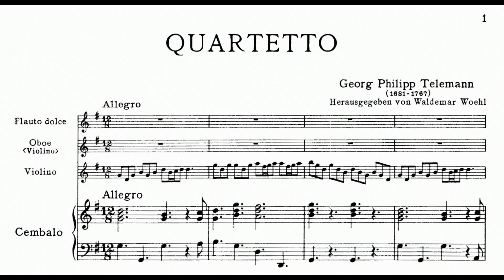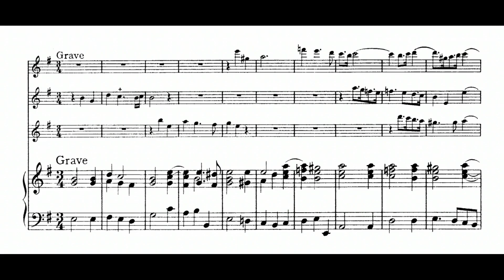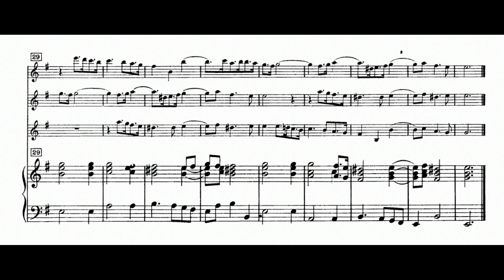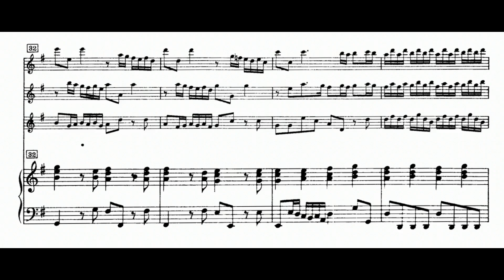Georg Philipp Telemann: Sonata for Flute, Oboe, and Violin, TWV 43:G6 (17XX)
00:00 - I. Allegro
03:05 - II. Grave
05:13 - III. Allegro
Bassoon: Paul Hongne
Flute: Jean-Pierre Rampal
Oboe: Pierre Pierlot
Harpsichord: Robert Veyron-Lacroix
Violin: Maurice Gendre
Year of Recording: 1952
"Georg Philipp Telemann was born in Magdeburg, the son of a Lutheran deacon who died in 1685, leaving the mother to raise their three children alone. The youth showed remarkable talent in music but was temporarily discouraged in his chosen pursuit by Puritan Lutherans, who told Telemann's mother that he would turn out no better than "a clown, a tightrope walker or a marmot-trainer." In opposition to his mother's wishes, Telemann continued to study in secrecy until she relented, allowing him to train under the highly respected Kantor Benedict Christiani at the Old City School.

Telemann began to write music from childhood, producing an opera, Sigismundus, by age 12. He was sent away to Zellerfeld in 1694; at the age of 20, the composer resolved to study law in Leipzig, but a chance meeting in Halle with 16-year-old Georg Friedrich Handel appears to have drawn him back to music. Telemann began writing cantatas for a church in Leipzig and quickly became a local celebrity. In 1702, he was named director of the Leipzig Opera, and over the next three years, he wrote four operas specifically for this company. Early on, Telemann's career was marked by sharp contrasts, both professionally and personally. In 1705, he became the Kapellmeister in Sorau, now part of Poland, only serving three years before moving on to the court in Eisenach (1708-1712). In 1712, Telemann accepted an appointment in Frankfurt to the post of Kapellmeister at the Church of the Barefoot Friars and as director of municipal music. Telemann married Amalie Eberlin in 1709, who died in childbirth during the first year of their union. Telemann remarried in 1714 to Maria Katharina Textor, whose gambling addiction was so bad the citizens of Hamburg took up a collection in order to save the couple from bankruptcy. Later, Telemann's second spouse would abandon him in favor of a Swedish military officer.

In 1721, Telemann's opera Der geduldige Socrates was performed in Hamburg. That same year, Hamburg's officials awarded Telemann the positions of Kantor of the Johanneum and musical director of the city's principal churches. In doing so, Telemann accepted the responsibility of writing two cantatas for every Sunday, a new Passion setting annually, and contributing music to a wide variety of liturgical and civic events. Telemann readily met these obligations and in 1722 accepted the directorship of the Hamburg Opera, serving until its closure in 1738.

Telemann was also one of the first composers to concentrate on the business of publishing his own music, and at least forty early prints of his music are known from editions which he prepared and sold himself. These published editions were in some cases extremely popular and spread Telemann's fame throughout Europe; in particular, the Der Getreue Musik Meister (1728), Musique de Table (or Tafelmusik, 1733), and the 6 Concerts et 6 Suites (1734) were in wide use during the composer's lifetime. Starting in the 1740s until about 1755, Telemann focused less on composition, turning his attentions to the study of music theory. He wrote many oratorios in the mid-1750s, including Donnerode (1756), Das befreite Israel (1759), and Die Auferstehung und Himmelfährt Jesu (1760). Telemann's long life ended at the age of 86 in 1767.

Georg Philipp Telemann was considered the most important German composer of his day, and his reputation outlasted him for some time, but ultimately it was unable to withstand the shadow cast by the growing popularity of his contemporary, Johann Sebastian Bach. Telemann's enormous output, perhaps the largest of any classical composer in history, includes parts of at least 31 cantata cycles, many operas, concertos, oratorios, songs, music for civic occasions and church services, passions, orchestral suites, and abundant amounts of chamber music. While many of these works have been lost, most still exist, and the sheer bulk of his creativity has made it difficult for scholars and performers alike. The inevitable revival of interest in Telemann did not arrive until the 1920s but has grown exponentially ever since, and in the 21st century, more of Telemann's music is played, known, understood, and studied than at any time in history." (TiVo Staff)